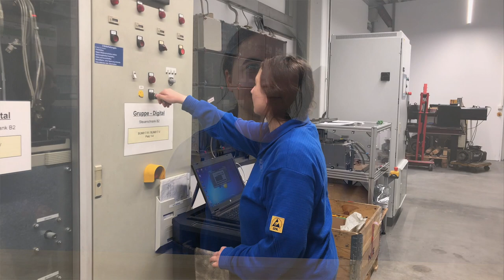Azubi Veronica - Elektronikerin für Geräte und Systeme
Veronica macht gerade die Ausbildung zur Elektronikerin für Geräte und Systeme bei uns. In diesem Video gibt Sie ein Einblicke in Ihre Ausbildung und erzählt über Ihre Erfahrungen während der Ausbildungszeit.

Wir bilden unter anderem die Berufe, Industriemechaniker, Mechatroniker,     Elektroniker für Maschinen-und Antriebstechnik, Elektroniker für Geräte- und Systeme, Industrieelektriker aus.

Ebenfalls untersützen wir andere Unternehmen bei der Ausbildung Ihrer Azubis.

Wir bieten praxisorientierte Ausbildungen für Industrie und Mittelständische Unternehmen. Spezialisiert auf die o.g. Ausbildungsberufe.

Dazu gehören die Verbundausbildung aber auch Einzelkurse, die gezielt auf den einzelnen eingehen.